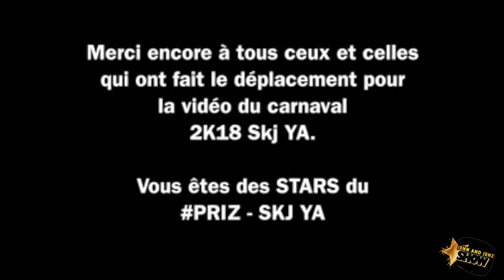WILMAX GAY│ANIMATEUR HORS PAIR │Monreyal Lòv❤️│LE MAÎTRE QUI A LE POUVOIR DE TRANSFORMER DES VIES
WILMAX GAY│ANIMATEUR HORS PAIR│Monreyal Lòv ❤️│LE MAÎTRE QUI A LE POUVOIR DE TRANSFORMER DES VIES │COURRIER COEUR │  Montreal Love ❤️ │Monreyal Lòv❤️│SUITE #2